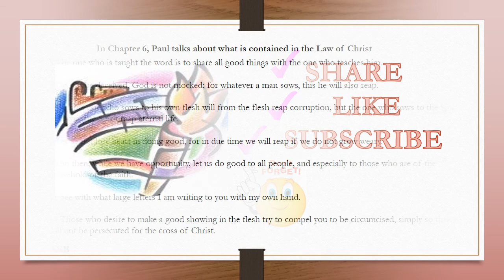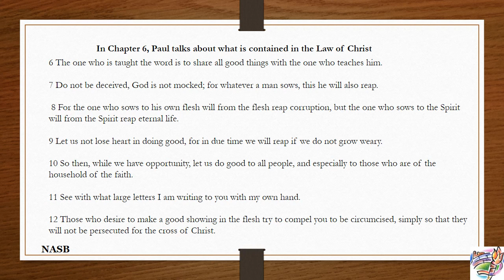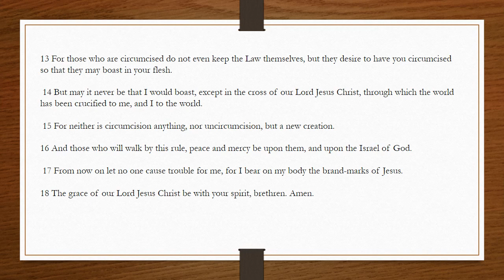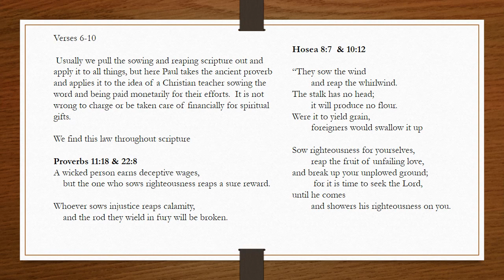Book of Galatians, Take Care of One Another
It makes a difference how Christians take care of one another and treat one another.  The law of sowing and reaping still applies to all.